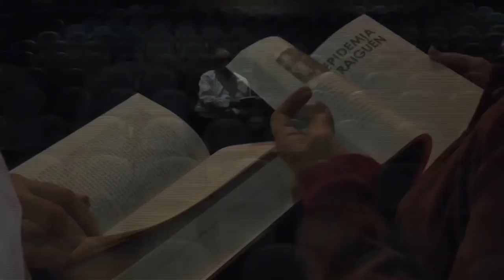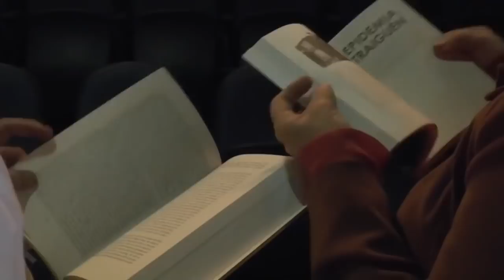Camila Fabbri: "La idea de los accidentes ya la tomo con cierto humor"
A sus 29 años, la argentina Camila Fabbri ya es una reconocida dramaturga (estudió con Mauricio Kartún), actriz y escritora. Editorial Elefante lanzó recientemente en Chile su libro de cuentos “Los Accidentes”.

En conversación con Ana Josefa Silva y Marco Antonio de la Parra en el programa “Del Fin del Mundo”, de Bio Bio TV, Camila confidenció que “la idea de los accidentes ya lo tomo con cierto humor, un humor muy pesimista. Porque es una pesadumbre. Yo vivo los días pensando que siempre puede haber una fractura en todos los lugares en que estoy parada, de un segundo a otro. Convivo con eso. Me enteré que la tragedia era posible”.

El primer cuento, “René de Tacuarembó” —incluido en “Los Accidentes”— lo escribió a los 18 años, como alumna del taller de Romina Paula (“Agosto”). Allí estuvo 5 años. Ahora son grandes amigas.

También reveló en qué está trabajando: una novela-crónica sobre la tragedia de Cromañón, la discoteca del Barrio Once que se incendiara en 2004, causando la muerte de 194 personas, la mayoría jóvenes, y casi 1.500 heridos. “Es una investigación que recoge testimonios de amigos de mi generación; es algo que nos marcó mucho”.

De todo ello, sus influencias, sus autores favoritos habló Camila Fabbri durante el programa.